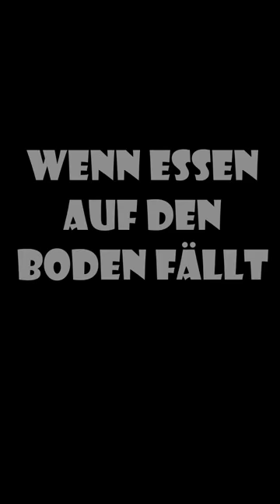ALLE HUNDE VS KATZEN VIDEOS?! | MINECRAFT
💥MEIN DISCORD SERVER JETZT KOSTENLOS JOINEN!💥
Eine neue Minecraft-Shorts Folge von der Miniserie "FRAG TOBBSS", hier werde ich eure Fragen beantworten, ich hoffe euch gefällt es!
Dieses Video dient nur zur reinen Unterhaltung und soll niemanden verletzen!